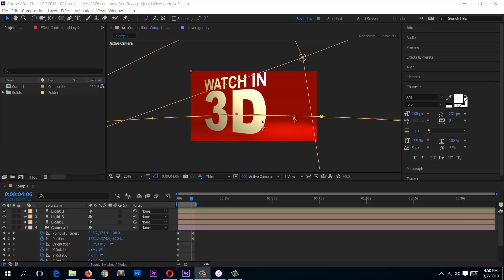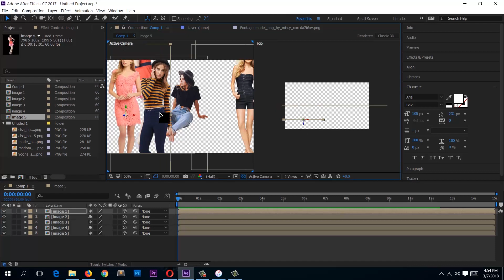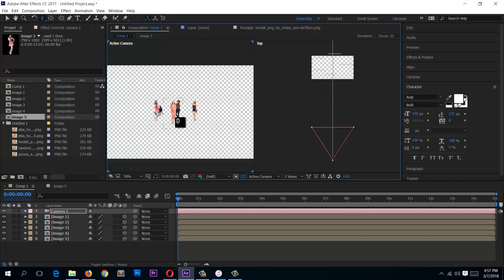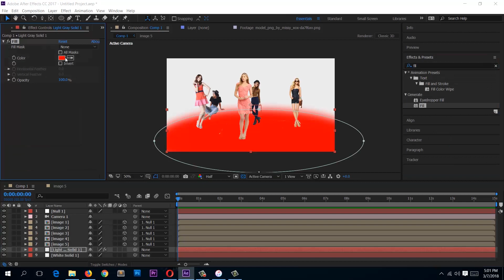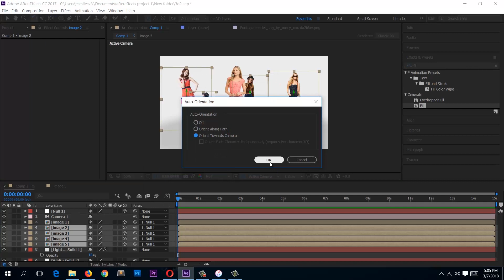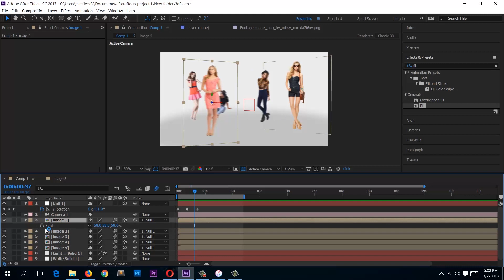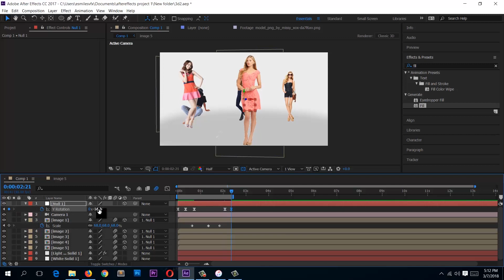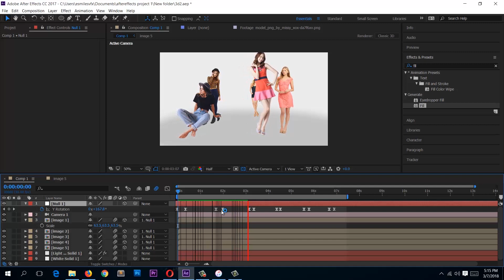creating an eCommerce advert in aftereffects part 1 ~ full course in description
how to create an ad in after effest

animation maker
best anime
3d animation
latest animation
animated cartoon
what is animation
goanimate
animation creator
new animations
animated link
animesites
film and animation
what's animation
new animated cartoons
animasyon filmleri
animation css demo
in animate
html animated background
recent animations
css text animation examples
web page animation
html css animation
ccs3 animation
animation file
make animation